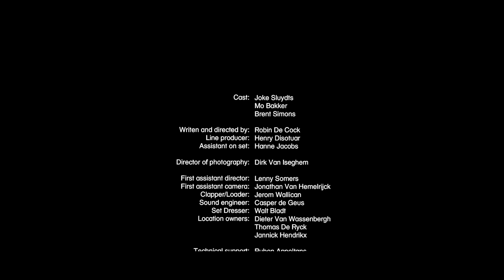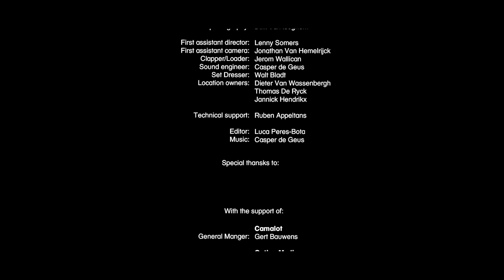POTTENBAKKERIJ: Kortfilm JEF festival 2020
Een verhaal over broers.